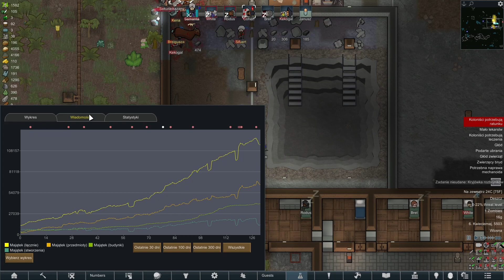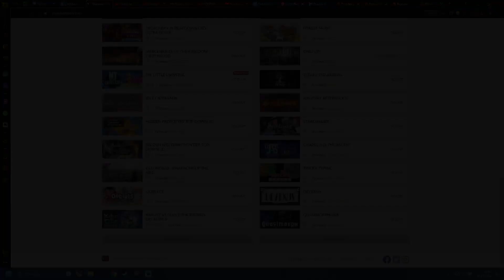Rimworld Zombieland #19 - Zombie ugryzł koloniste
Człowiek człowiekowi wilkiem a zombie, zombie, zombie...

Zapraszam do ogladania nowej serii z Rimworld Zombieland

Aktualne mody:
Harmony
Royality
Ideology
Biotech
HugsLib
JecsTool
[1.4 FORK] EdB Prepare Carefully
Humanoid Alien Races
Hospitality
Harvest Everything!
Vanilla Books Expanded -  Power
Vanila Furniture Expanded - Security
[FSF] Filth Vanishes With Rain And Time's
Doors Expanded
Facial Animation - WIP
[SYR] Processor Framework
Expanded Floors
Achtung!
AI Upscaled Textures - Core
Bionic Icons
Allow Tool
Apothecary (Continued)
Architect icons
Auto-Cut Blight
Beautiful Outdoors
Better Workbench Management
Geological Landforms
Biome Transitions
Buil From Inventory
Camera+
Camping Tent
Circle And Oval
CM Color coded Mood Bar [1.1+]
Common Sense
Craftable Royalty Weapons
Designator Shapes
DontBlockDoor
DragSelect
Dubs Skylights
EdB Prepare Carefully
Expanded Roofing
Faces of the Rim - Facial Amination
Fahrenheit And Celsius
Giddy-up! Core
Giddy-up! Battle Mounts
Giddy-up! Caravan
Giddy-up! Ride and Roll
Go Explore!
HD Pawn Rendering
Holster
HousekeeperAssistantCat
Increased Stack
Level Up!
Map Designer
Map Preview
MineItAll - unofficial
Misc. Training
Mod Manager
More Melee Weapons!
More Vanilla Textures
Numbers
Numbers Trait AddOn
Oddities: Core Module
Oddities: Weapons Module
Pick Up And Haul
P-Music
Quarry
Prison Labor
Quality Colors
QualityBuilder
Quary retexture
Real Ruins
RenameColony
Replace Stuff
RimHUD
RimTraits - General Traits
RimTraits - Medieval Talents
More Vanilla Biomes
RPG Style Inventory
Scattered Flames
Scattered Stones
Search and Destroy
Self Dyeing
Share The Load
Simple sidearms
Simply More Bridges
Smart Speed
Smarter Construction
Snap Out!
Stabilize
Stack XXL
Stonecutting Extended
Tiled Soil
Trade Ships Drop Spot
Vanilla Armous Expanded
Vanilla Events Expanded
Vanilla Expanded - Royalty Partches
Vanilla Furniture Expanded - Farming's
Vanilla Furniture Expanded - Medical Furniture
Vanilla Fishing Expanded
Vanilla Ideology Expanded
Vanilla Pawn Retextured
Vanilla Persona Weapons Extended
Vanilla Social Interactions Expanded
Vanilla Textures Expanded
RunAndGun
Simple Sidearms - Switch Weapon
Smarter Deconstructing
Vanilla Apparel Expanded
Vanilla Plands Expanded
Wall Light
Where is my weapon?
Zombieland
Mad Skills